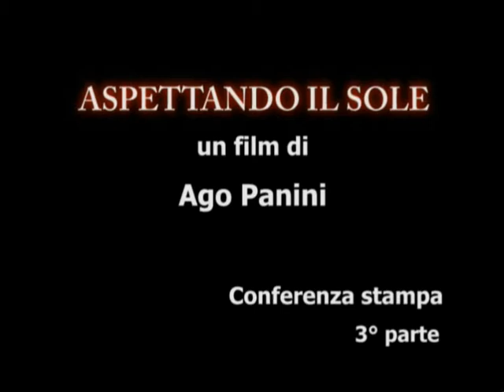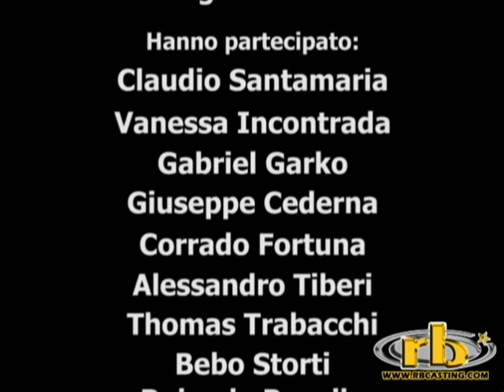"ASPETTANDO IL SOLE" di Ago Panini - conferenza 3°parte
Conferenza stampa (terza parte) del film "Aspettando il sole", regia Ago Panini. Con Sergio Albelli, Raoul Bova, Giuseppe Cederna, Massimo De Lorenzo, Corrado Fortuna, Gabriel Garko, Claudia Gerini, Vanessa Incontrada, Raiz, Rolando Ravello, Claudio Santamaria, Bebo Storti, Alessandro Tiberi, Thomas Trabacchi, Michele Venitucci. Durante la conferenza stampa è stato presentato il video del brano "Sole" di Raiz, colonna sonora dei titoli di coda del film. Distribuito da Mikado Film.
Roma, Casa del Cinema, venerdì 13 febbraio 2009. 13/02/2009.